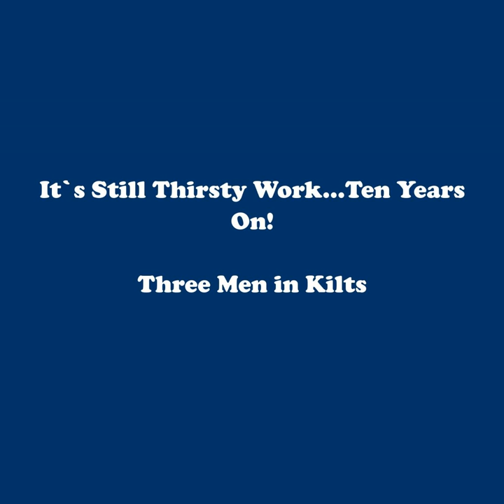Take Me Home To Mayo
Take Me Home To Mayo · Three Men in Kilts

It's Still Thirsty Work... Ten Years on!